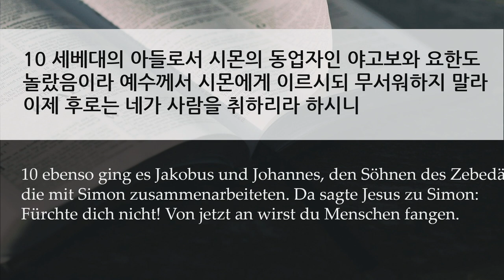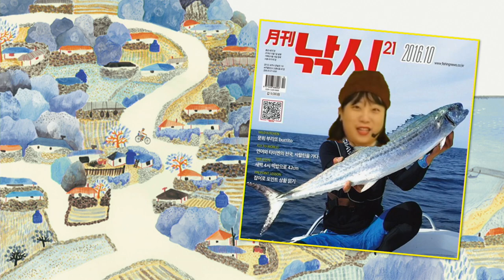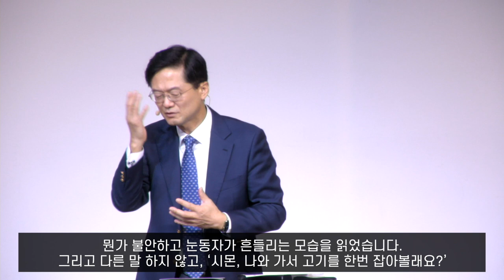주일 설교 | 2020.11.15 | 베드로에게 무슨 일이 | 누가복음 5장 8~11절 | 이찬규 목사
베드로에게 무슨 일이 (누가복음 5장 8~11절)